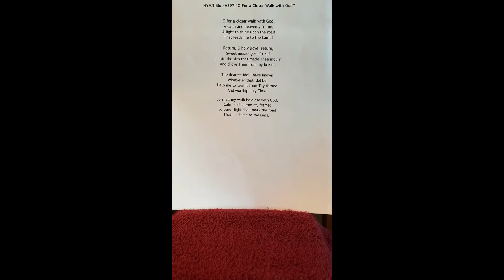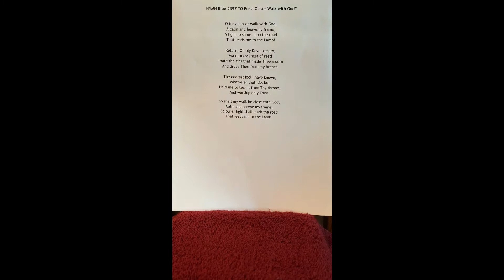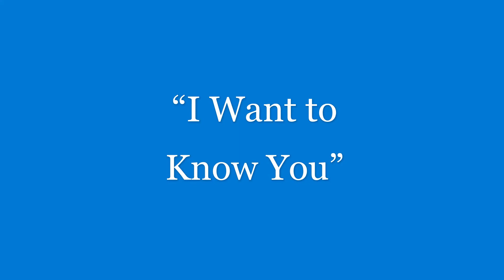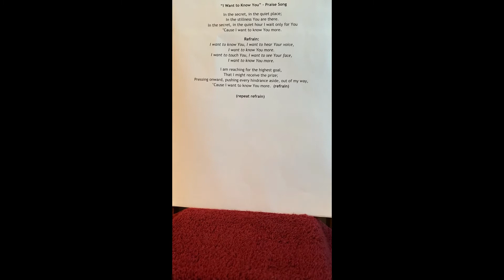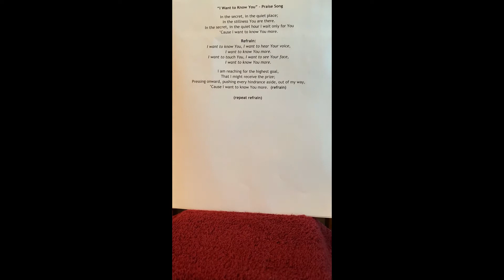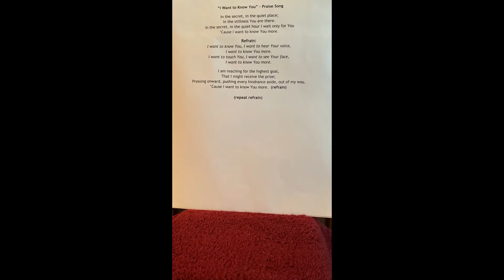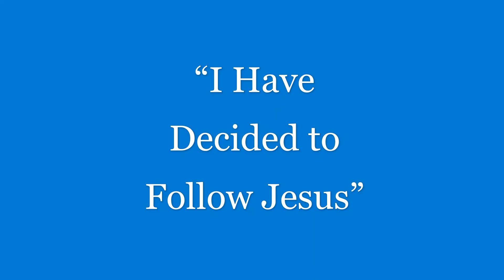EPPC worship Jan. 17, 2021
Join the congregation of the Elkins Park Presbyterian Church for worship!